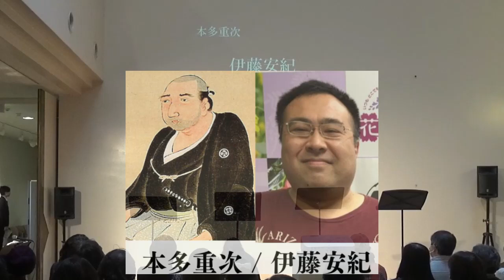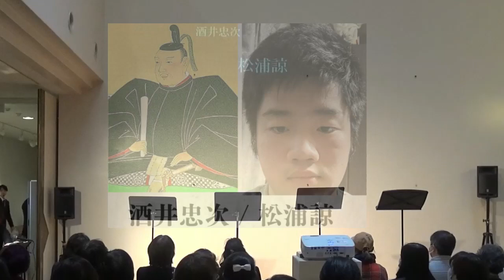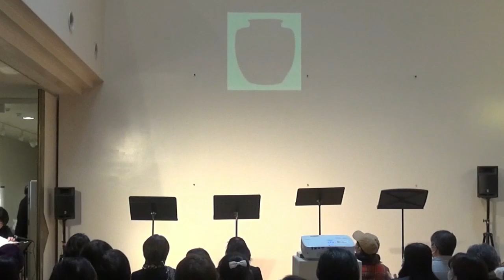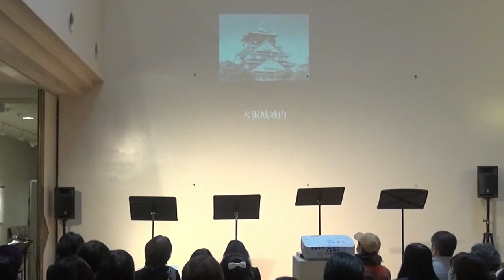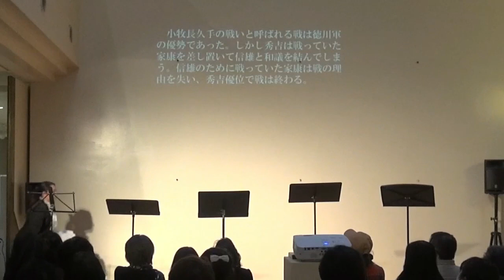歌劇「信長の跡継ぎ」 １２月１８日 午後の部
場所：藤枝市郷土博物館・文学館
徳川家康と豊臣秀吉の激突「小牧・長久手の戦い」から大阪城の上洛までを描いた歴史オペラ（歌劇）。
静岡県内外で大変活躍されているオペラ歌手に加え、地元で歌を楽しまれている愛好家の方々含め数名で公演しました。
演奏会形式で字幕も読みにくいかもしれませんが、音楽はアンサンブルが多くとても楽しめる作品となっていると思います。
お楽しみいただけますと嬉しいです。

（チャプター）
第１幕　00:18
第２幕　39:40
第３幕　55:33

（キャスト）
豊臣秀吉：月野進（バリトン）
徳川家康：大石陽介（バリトン）
旭姫：望月智代（ソプラノ）
大政所：伊達伸子（メゾソプラノ）
井伊直政：加藤ゆり（ソプラノ）
石川数正：杉浦久喜（テノール）
本多重次：伊藤安紀（テノール）
織田信雄：石原久章（テノール）
榊原康政：河合秀明（テノール）
酒井忠次：松浦諒（テノール）
本多忠勝：山川徹（バリトン）
豊臣家臣：栃本英雄（バス）

作曲・ピアノ：齋藤大輝
脚本・字幕：見崎悟史

譜めくり：大野美乃里
当日スタッフ：佐藤友洋

公演：志太の歴史歌劇創造プロジェクト